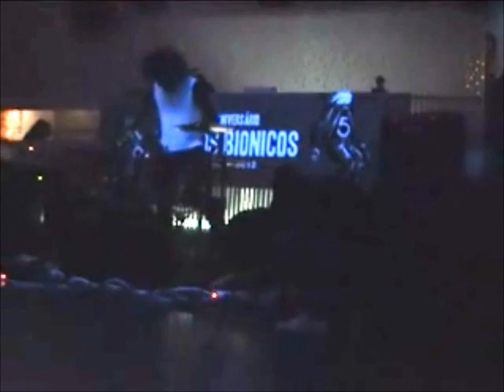Tigrala @ 5.º Aniversário Dedos Bionicos - 24-11-2012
Tigrala @ 5.º Aniversário Dedos Bionicos - Moda Café - Bragança - 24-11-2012